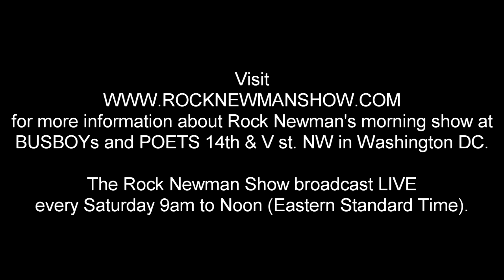Will Hillary Clinton run for president in 2016?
The question was asked, "Does Hilliary Clinton want to be the next President of the United States"? Guest Dr. Julianne Malveaux and personal friend of Hillary Clinton, Cora Masters Barry offers a tad bit of Capitol Hill insider information on the subject.

Watch The Rock Newman Show every Saturday 9am to Noon (eastern standard time) Or if you're in Washington DC, be part of The Rock Newman Show at BUSBOYS and POETS @ 14TH & V 2021 14th St NW, Washington, DC. Enjoy Great Food while watching The Rock Newman Show LIVE!